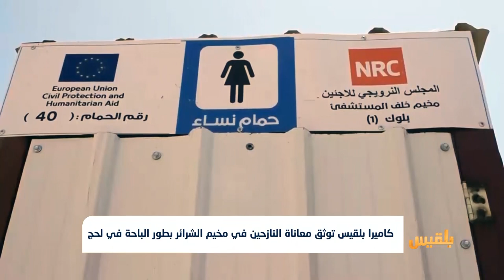كاميرا بلقيس توثق معاناة النازحين في مخيم الشرائر بطور الباحة في لحج | تقرير: سامح عبد الوهاب